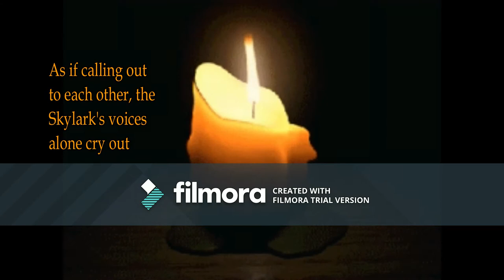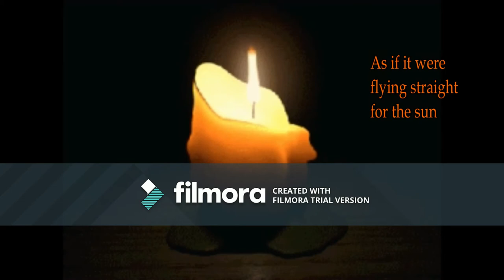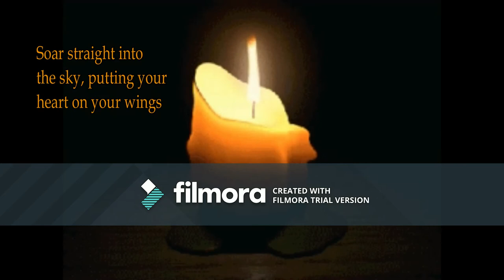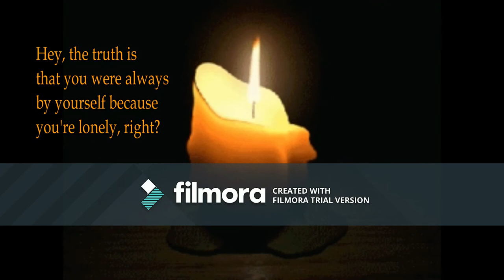Hibari English Lyrics by ASCA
This video has no relation to the anime this song is featured in, The Case Files of Lord El-Melloi II. This is a simple song about Hibari, or Skylarks.